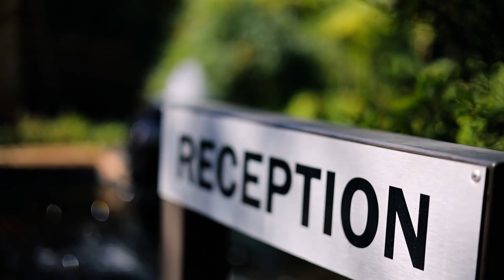3 Polo Crescent Woodmead, located within a serene and secure office park.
As you approach the building, you are greeted by the gentle sounds of cascading water features that seamlessly blend with the surrounding landscape, creating a tranquil atmosphere that immediately transports you to a world of relaxation and opulence.

Upon entering the building, you are welcomed by a grand lobby that exudes elegance and refinement.  The interiors, designed by Stephen Rich Interiors, are a masterful blend of modern luxury and timeless sophistication.  Every detail has been carefully curated, from the bespoke furniture and luxurious textiles to the exquisite artwork and tasteful decor that adorn the walls.

The building offers a range of amenities that rival those of a five-star hotel including lounge areas, executive suite, boardroom, meeting rooms, offices and open plan areas on both wings of the building.

Interested in this property?

👉 Contact Paula on 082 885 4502.